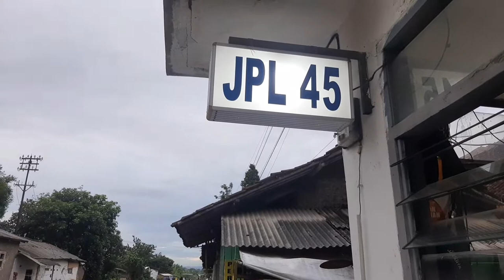Melihat kereta api pangrango melintas di JPL 45